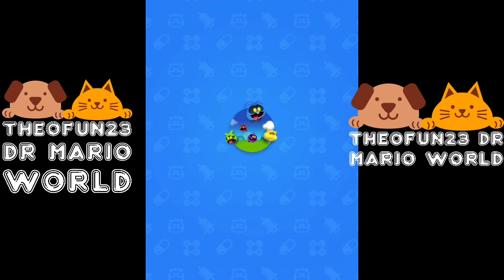Dr Mario World 03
Hi guys I hope you enjoyed the video. Ieave a like if you enjoy me doing Dr Mario World. Bye!